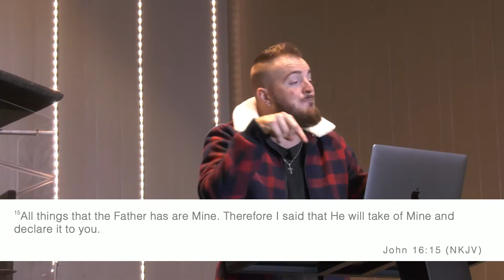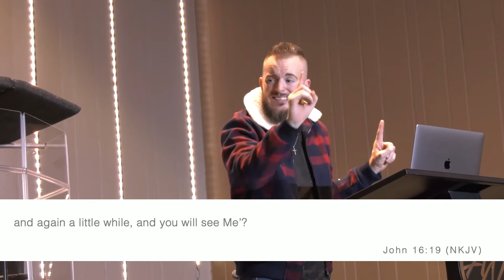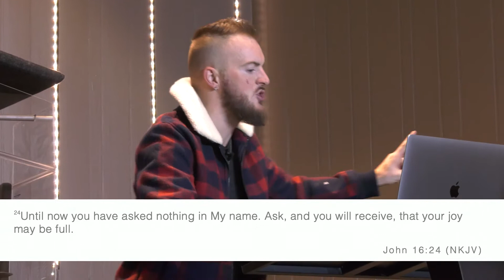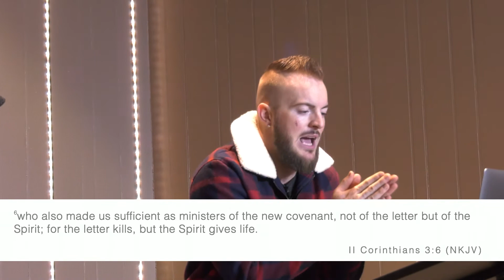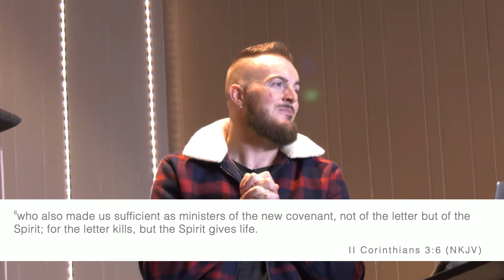Sunday 12.26.21 | Pastor Josh Hart